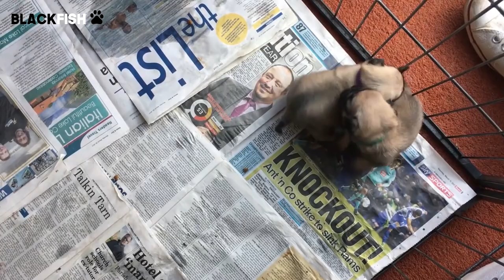Gli adorabili cuccioli di CARLINO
Ciao ragazzi, come state?  Oggi il  video è dedicato ai cuccioli di Carlino. Spero che il video vi piaccia, non dimenticatevi di mettere un mi piace se vi è piaciuto il video, di condividerlo sui social e di iscrivervi al canale se ancora non lo avete fatto. ATTIVATE LA CAMPANELLINA PER ESSERE SEMPRE AGGIORNATI SUI MIEI NUOVI VIDEO.

Se ti piacciono i miei video fai una donazione per supportare il canale Grazie di cuore a tutti!

Link utili:
Che cosa sapere e che cosa fare per accogliere il tuo nuovo amico
Dritto al cuore del tuo cane
I segreti per avere un cucciolo educato
Comprendere il linguaggio del cane
Un cane per amico
Enciclopedia cani